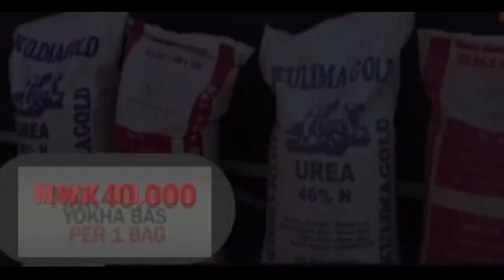Sir stain manyowa- Mphechepeche(Dir by C media)